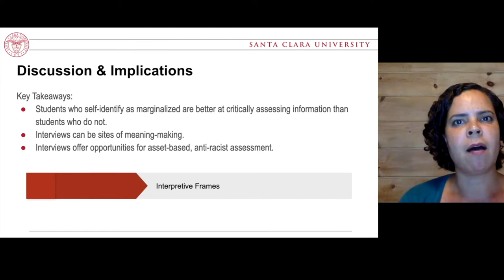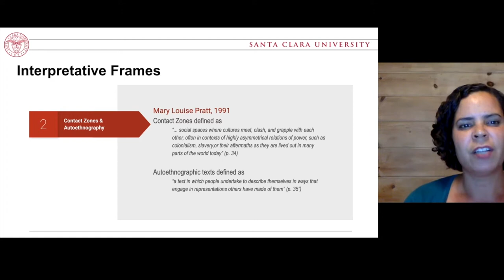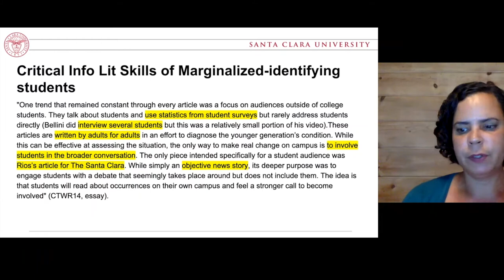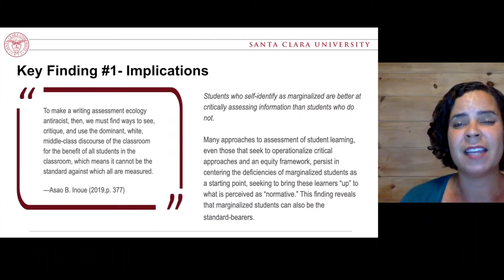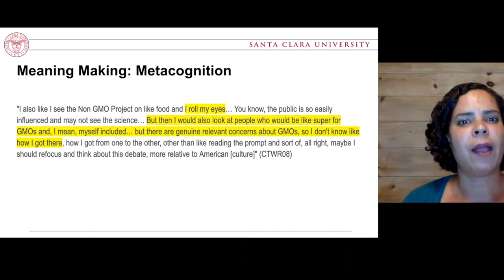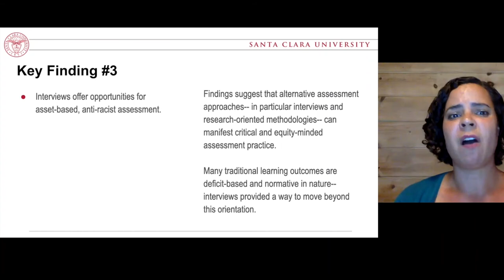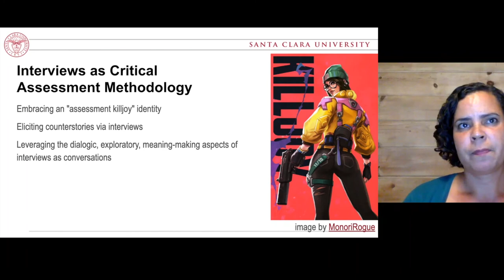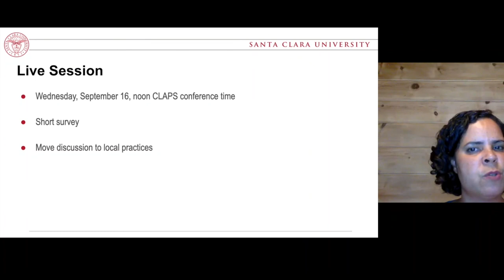Assessment is constructed & contextual - Part 4: Discussion & Implications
Presenters: Nicole Branch, Loring Pfeiffer, & Julia Voss, Santa Clara University

During this session, participants will: reframe approaches to assessment practices using a critical lens, apply critical theory to the selection of assessment methodologies, and interrogate approaches to instruction and assessment that integrate information literacy with disciplinary practice. The embrace and development of critical information literacy and critical librarianship invites investigation of and experimentation with information literacy assessment. Magnus, Faber, and Belanger (2018) advocate for the integration of critical perspectives in library assessment practices. In joining this dialogue, librarians are connected to larger calls to transform (or re-center) assessment practices in higher education. Wall, Hursh, and Rodgers (2014) argue that assessment practices in higher education have increasingly focused on commodifying learning for the global capitalist market, moving away from measuring the central purpose of higher education to serve the common good. These authors advance a vision of “assessment as an ethical and valuing social practice” (p. 10). Writing Studies scholars, librarians' natural partners with critical pedagogy, can provide direction for critical assessment practices, drawing on methodologies such as Critical Discourse Analysis (Caswell & Banks, 2018) and Critical Validity Inquiry (Lynne, 2004; Perry, 2012) to integrate critical theory and assessment practices. This presentation will explore preliminary findings from a first-year composition/library collaboration on a research-based writing curriculum based on the ACRL Framework for Information Literacy and Council of Writing Program Administrators’ Framework for Success in Postsecondary Writing.